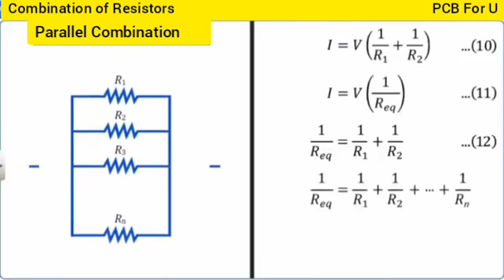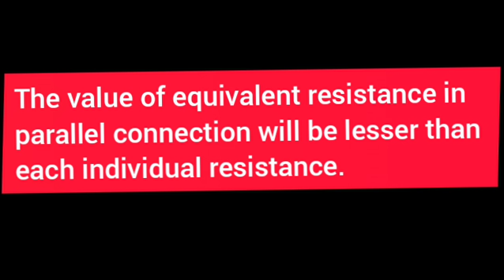Parallel Combination of Resistors (with Animation )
Class 12 Unit 2 Current Electricity